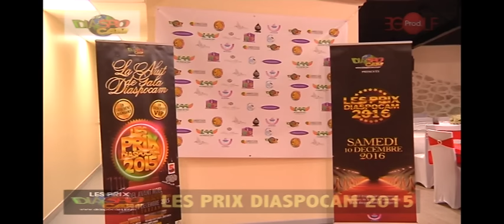CÉRÉMONIE DES PRIX DIASPOCAM 2015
LES PRIX DIASPOCAM   récompensent les acteurs de la culture Camerounaise dans la diaspora.